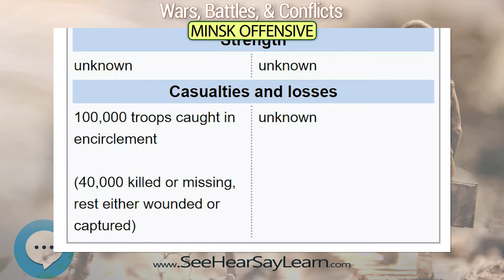Minsk Offensive 💣💥😎 Wars Battles Conflicts 😎💥💣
The Minsk Offensive  was part of the second phase of the Belorussian Strategic Offensive of the Red Army in summer 1944, commonly known as Operation Bagration.